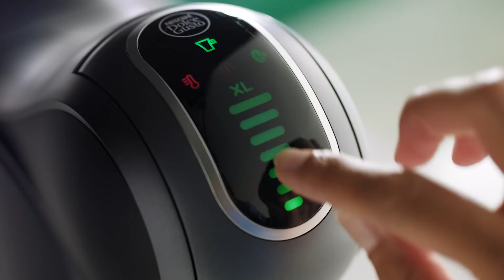Starbucks® Caramel Macchiatto. Maak 'm thuis zoals jij dat wilt.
Anna's lievelings Caramel Macchiatto… Op haar manier thuis gemaakt met haar Nescafé® Dolce Gusto® machine.